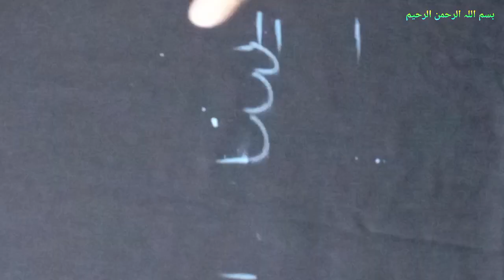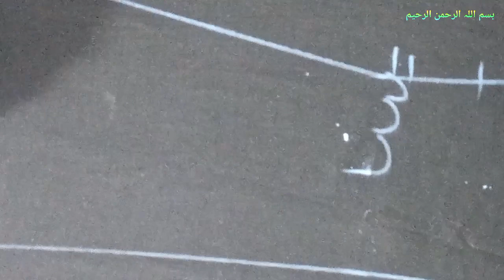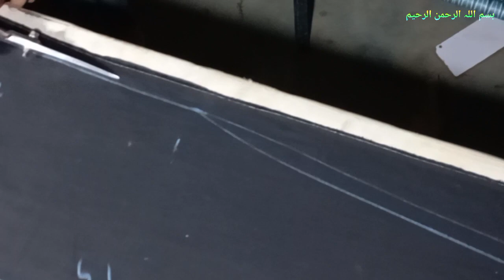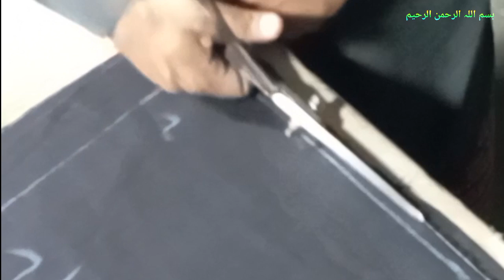trouser/capri/cutting/and/idas stitching Abbassi 2023suit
summer dress design#2023#gheradesign#gheradesign
shirtdesignLawn cotton ya FIR Kisi bhi latest fancy ladies dress
design ki stitching karvane ke liye rabta Karen
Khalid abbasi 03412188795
collection Karachi suit ladies suit new#gheradesign
in
More from Tech Champion Support#kameez
kameezcuttingforbeginner watching
"Fizza Mir".Funny Children Video
YouTube Embed Code GeneratorBoat neck cutting onbukaram
designs
suitcuttingforbeginners suit cut kurticuttingforbeginnkurti cutting and stitching new design
cutting and stitching | baby frock
dress stitching
kurti stitching
kurti stitching design ideas
stitching cutting
stitching cutting ideas
stitching cutting design
stitching cutting frock
stitching cutting classes
stitching cutting rules and tips
stitching cutting new design
stitching cutting machine
stitching cutting dress14 august ke dress bacchon ki#kurticuttingandstitching
designerkurti14 august dress design,
design,14 august dress designs,green and white dress
design,14 august
dress,latest 14 august dress design,14 august dress
design 2022,new 14 august dress design,14 august dress
design,14 august dress designs,14 august kids dress
design,14 august dress designs 2022 for baby girls,14
august dress,latest 14 august dress design for babies,14
august dresses designs 2022 for baby girls,14 august
dress design 2022 baby girl,14 august new baby girls
dress designs,14 august dress design 2023,14 aug dress
for baby girl 2022,new 14 august dress design, 14 august
dress design 2022,14 august dress design,latest 14
august dress design,14 august dress design 2021,14
august dress,14 august dress designs,14 august kids
dress design,14 august dresses,new 14 august dress
design 2022,1 4 august dress design ideas, 1 4 august
dress ideas, 14 august dress designs 2022,14 august 2021
dress designs,14 august,14 august dress design for
girls,14 august home made baby dress design#14augustdresses
14august14 august white dress design
14 august white dress design
for baby girln#kameez
kameezcuttingforbeginner watching
new dress design summer collectionsherwani collar stitching
sherwani collar stitching and cuting
sherwani collar stitching
gents sherwani collar cutting and
stitching
sherwani collar cutting and stitching
boy
baby sherwani collar cutting and
stitching
sherwani collar neck cutting and
stitching
sherwani collar ki cutting and stitching
half sherwani collar cutting and
stitching
for baby boy
sherwani collar ki cutting aur stitching
kameezcuttingforbeginner watching